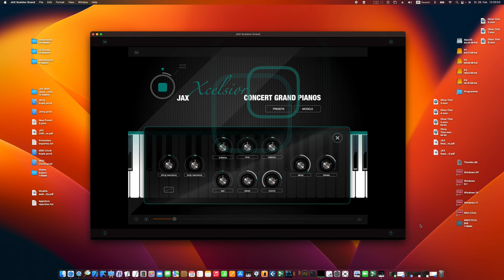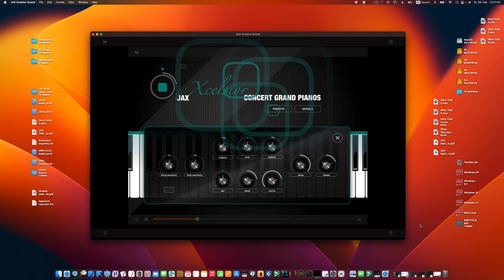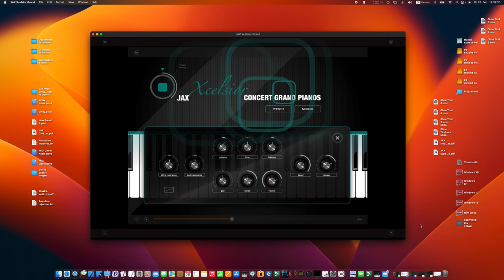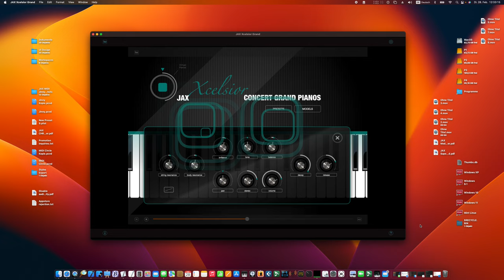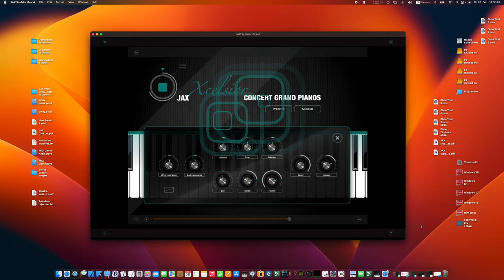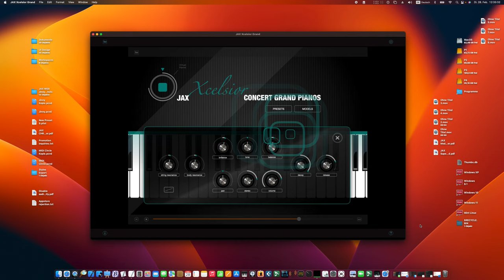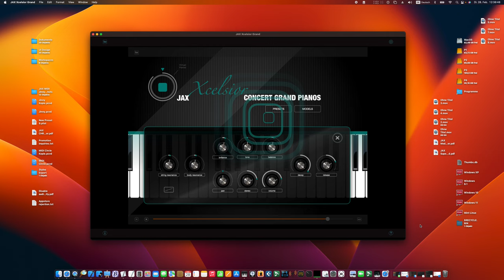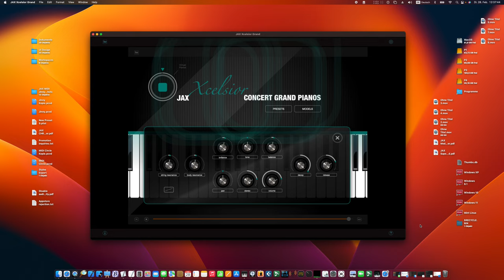JAX Xcelsior Grand Piano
You may always find more information on our official support

We were not satisfied with the initially uploaded demo for the Xcelsior, so we made new ones.

Beethovens Waldstein Sonata will sound mechanical with sample libraries because of the limited velocity switches there. Our “anti machine gun tech” prevents static sounding repetitions.

We used a classical Concert D timbre with its bell like tone for this. It is generally perfect for classical music and has warm vibrating bass. The piece was recorded with an emphasized intimate feel, like playing in Ludwigs living room.